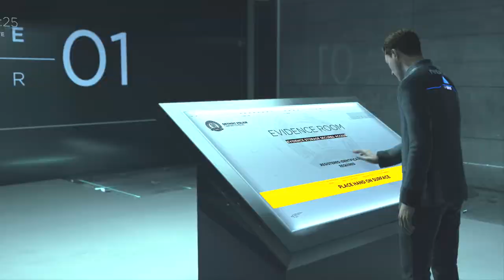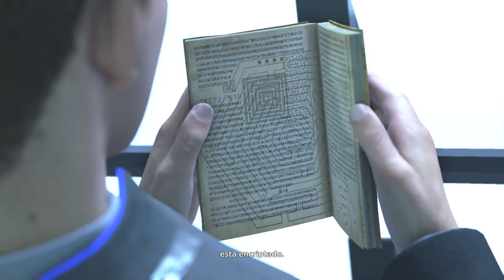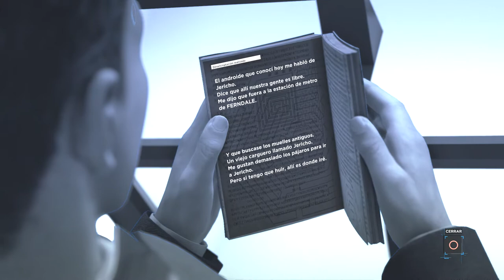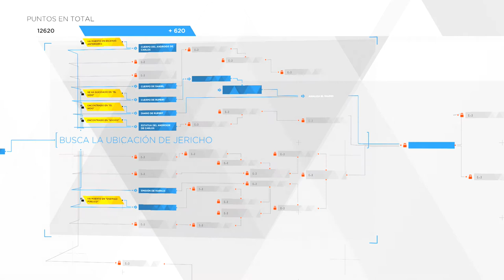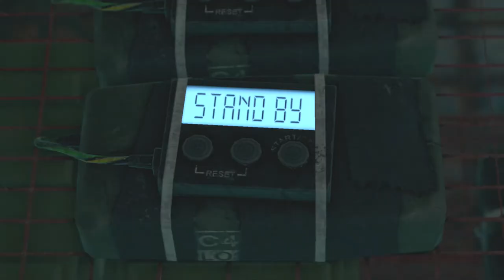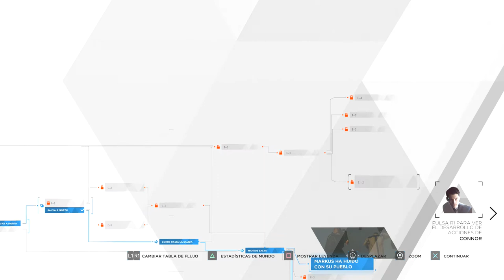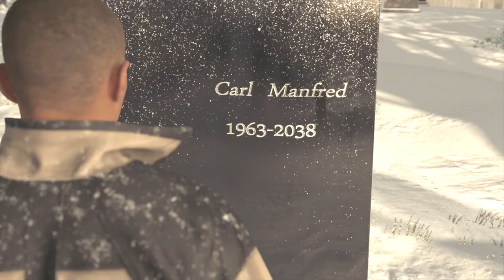DETROIT: BECOME HUMAN #10 VOSOTROS DECIDÍS (encuesta)